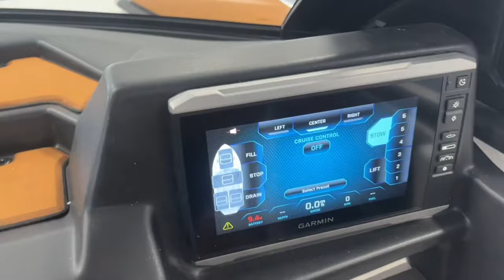2023 Axis T220 Wake Boat for sale in Lakefield, Ontario (9585)